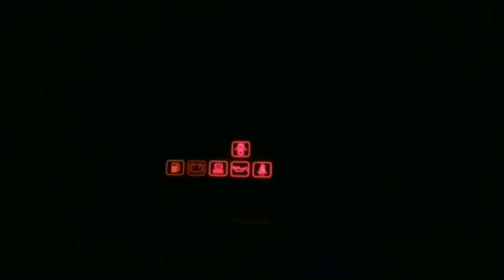Workshop AMS modified || pembuatan bodykit, headlamp custom timor, dll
Assallamualaikum, halo sobat kreatif selamat sore, semoga kita selalu dalam lindungan allah swt, sobat video kali ini kita kunjungi workshop custom om herman yaa,
WorkShop om herman ini custom bumper depan dan belakang semua jenis mobil sobat. Jadi juga produksi full bodykit, ducktail, winglet, lips bumper,custom headlamp depan belakang, pemasangan lampu proji dan juga produksi headlamp yang lagi musim sperti di video ini sobat,bagai mana video nya, yukk kita simak video nya sampai selesai.
Terimakasih sobat yang selalu dukung channel ini yaa, tanpa kalian channel ini tak akan bisa berkembang.
Cek alamat WorkShop di Google Maps ( Ams modified )

Trimakasih sudah nonton hingga akhir sobat wassallamualaikum wr wb.